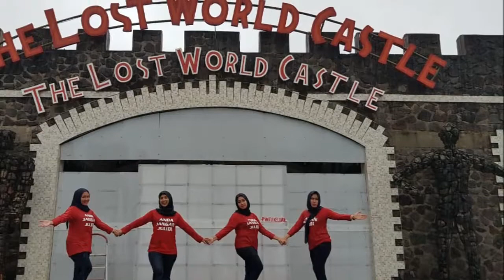Rombongan Tante-tante ini dibuat ketagihan sopirnya sepulang dari jogja ( Tempat Wisata Jogja )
Rombongan Tante-tante ini dibuat ketagihan sopirnya sepulang dari jogja ( Tempat Wisata Yogyakarta )
Pengen liat rombongan tante - tante ini kenapa ketagihan setelah di bahagiain di jogjakarta...?? ( ketagihan dengan wisata di jogja karena sopir yang antar rombongan menunjukkan tempat wisata jogja yang bagus-bagus, apalagi rombongan tante-tante ini suka banget berfoto ria )
yukkk kita liat videonya...

Promo Sewa Mobil Jogja - buat kamu-kamu yang ingin liburan di jogja dan membutuhkan sewa mobil jogja yang termurah harganya, segera saja hubungi Djogja Trans Wisata,